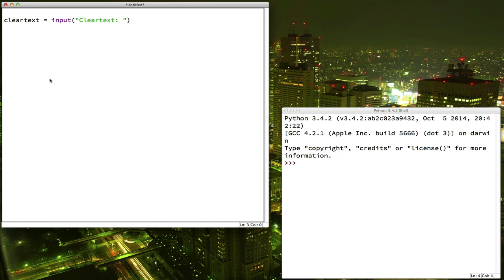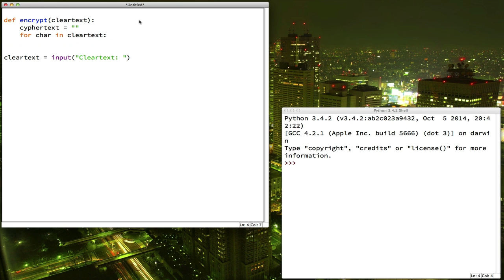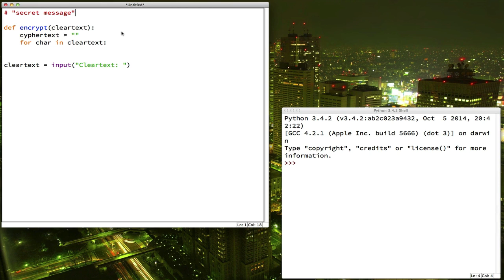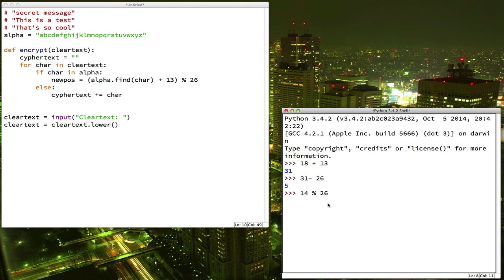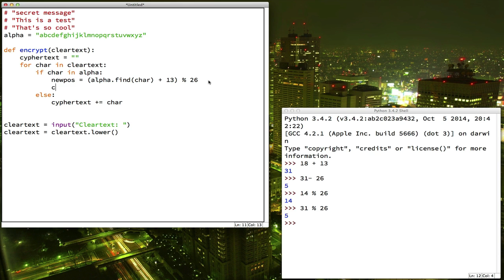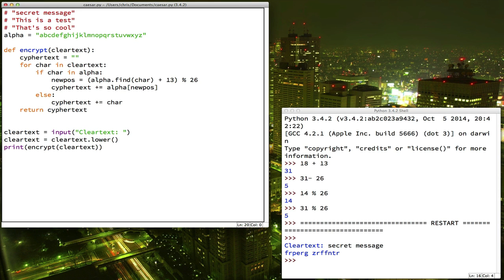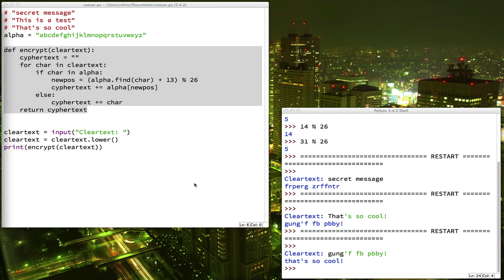Learning to Code with Python: Lesson 1.10 - Secret Codes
Learning to Code with Python
Lesson 1.10: Secret Codes